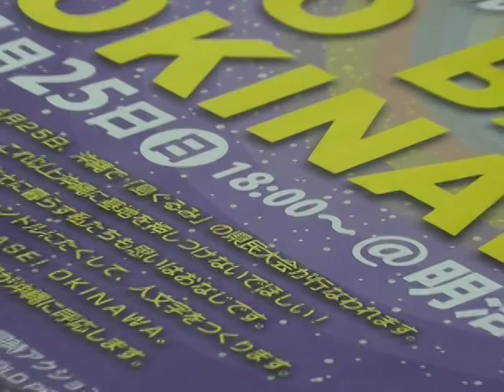米海兵隊は撤収を 記者会見 6/7 喜納昌吉、質疑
米海兵隊の撤収を求める声明の記者会見発表があった。1月18日の声明につづく第２の声明で、今回は沖縄の学者・ジャーナリストも名を連ね、沖縄との同日記者会見発表となった。
もう普天間の移転・移設ではなく閉鎖・返還、海兵隊の撤収を求めるべきときなのだ。
東京の記者会見では、声明の呼びかけ人より９人が出席し発言、また喜納昌吉さんがコメントした（2010年4月23日、参議院議員会館第1会議室）。

声明への賛同は⇒米海兵隊は撤収を―普天間基地問題についての第二の声明―